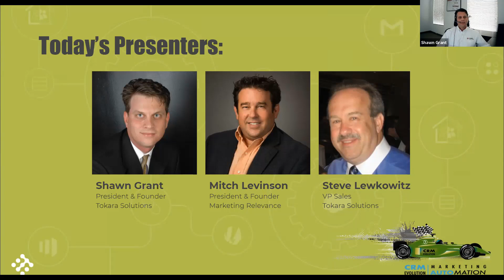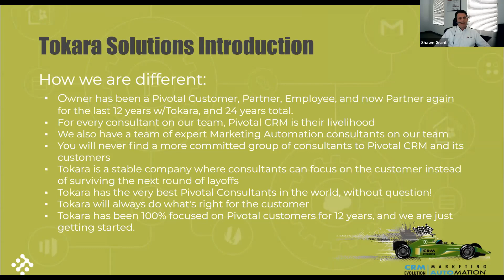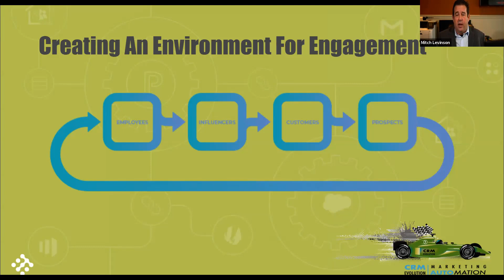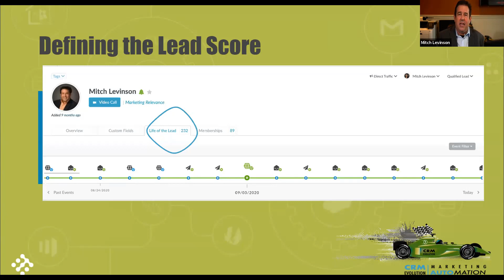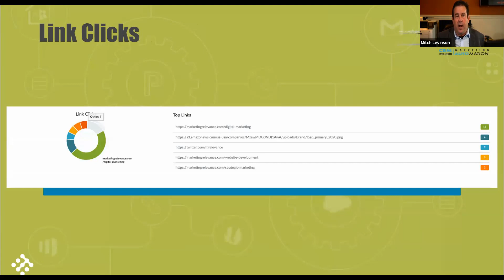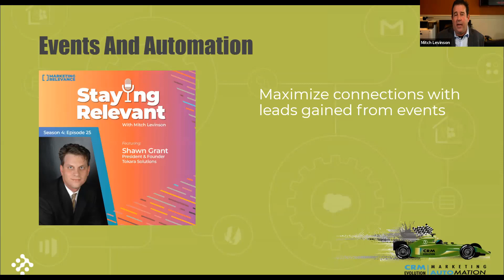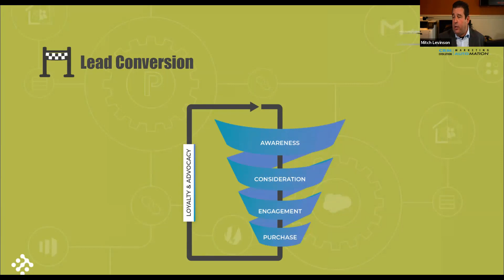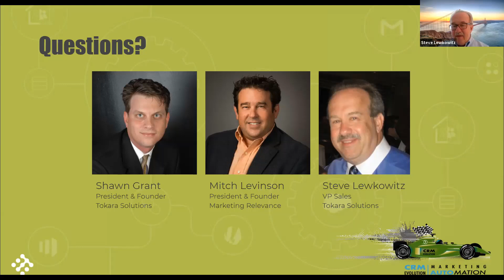Start Your Engines with Successful Marketing Automation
Start Your Engines and Join marketing expert Mitch Levinson, along with Tokara's Shawn Grant and Steve Lewkowitz, for a master class in powerful marketing automation features that work with your CRM to drive sales productivity, revenue, and growth.